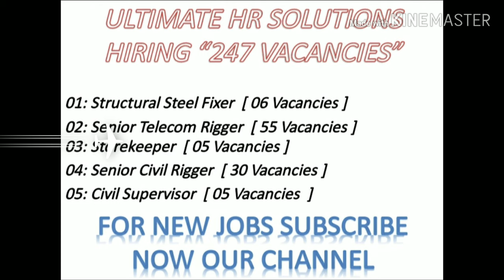250 New vacancies in Dubai UAE | jobs in dubai 2019 | Uae new job vacancy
New jobs in Dubai, uniquejobs international, Uae new job vacancy 2019, Dubai jobs 2019 online apply...

jobs in abu dabi
jobs for indians
jobs for philipino
jobs for pakistani
dubai jobs free visa
jobs in rasal khaimah
jobs in uae july 2019
[. uniquejobs international. ]